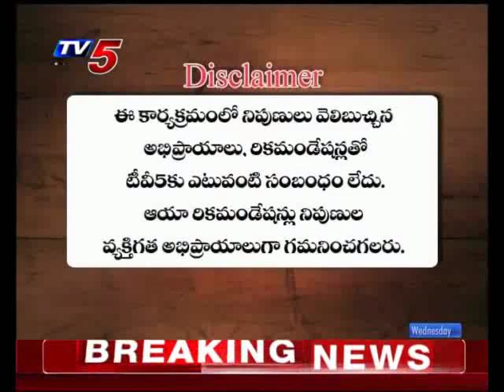31st July 2019 TV5 News Smart Investor